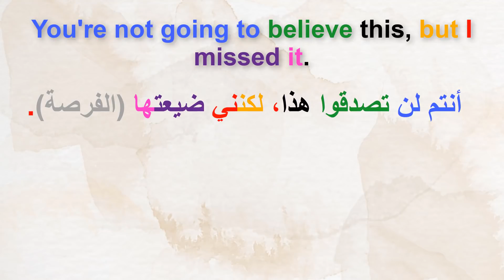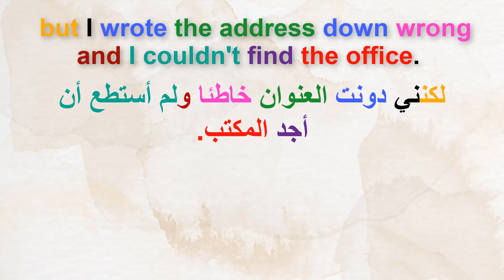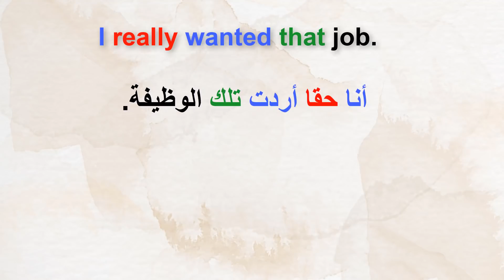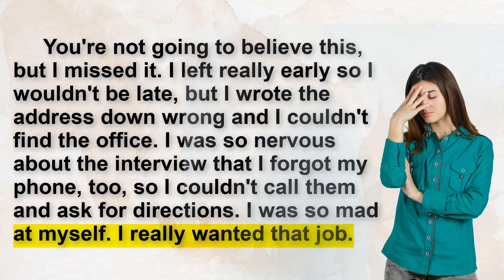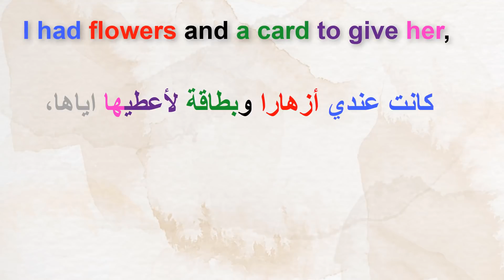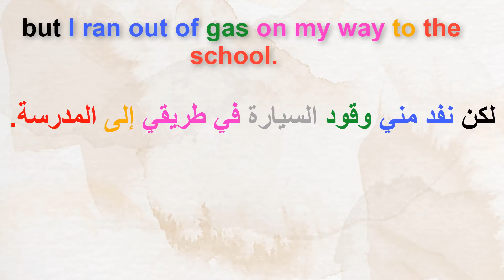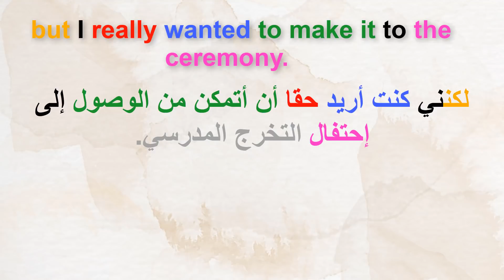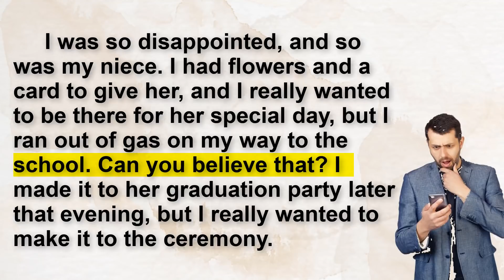القراءة باللغة الإنجليزية وتحسين مهارة النطق (السلسلة 208)